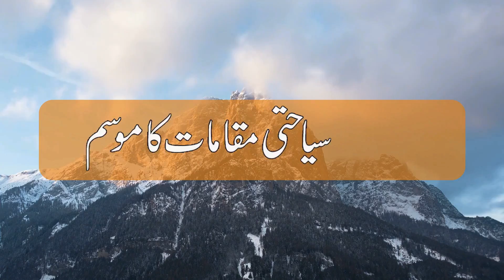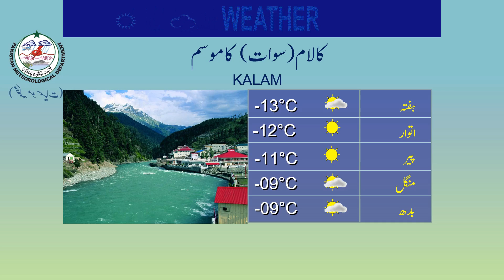Weather Update for tourists | 28-01-2022